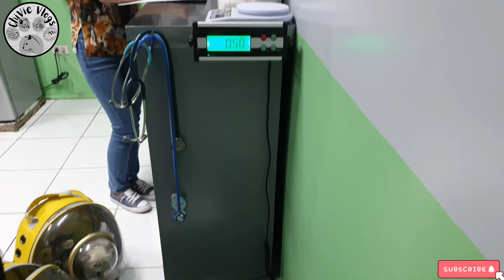First Deworming of Gwen's Kittens | Vlog #59 | ChiVie Vlogs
In this episode of Chivie Vlogs, we brought Gwen's kottens to the vet for their first ever deworming. It was a day before their first month but the doctor said it was fine.

Chichi

DOB: November 20, 2020
Gender: Female
Breed: Himalayan x Persian
Likes: Being brushed, taking a bath, cleaning her ears
Dislikes: Being cuddled for more than 10 seconds, belly rubs (sometimes), smelly food like tuna.

Yvie

DOB: December 23, 2020
Gender: Female
Breed: Persian
Likes: Belly rubs, cuddles, all types of food
Dislikes: None so far

Gwen

DOB: March 12, 2021
Gender: Female
Breed: Puspin
Likes: Belly rub, Cuddles, all types of food, playing with everything that she sees, playing with water, going inside the bathroom and lying on the tiles while stretching with Yvie, lint roller, brooms, dustpans
Dislikes: Taking a bath, brushing teeth